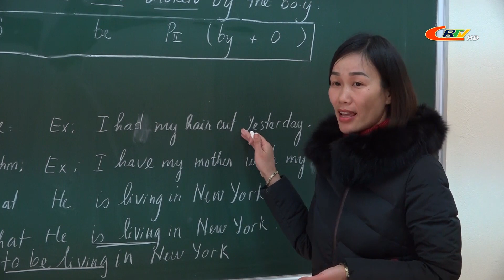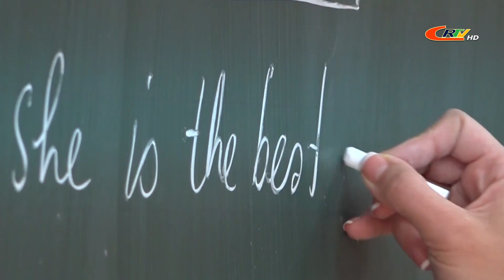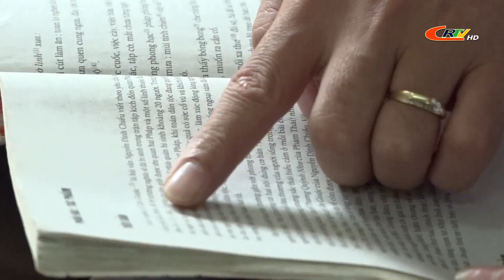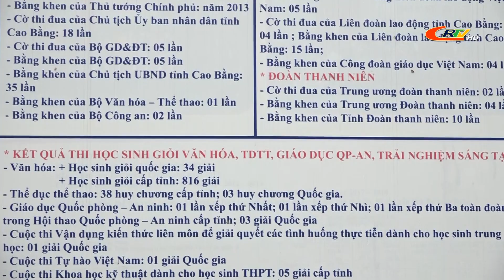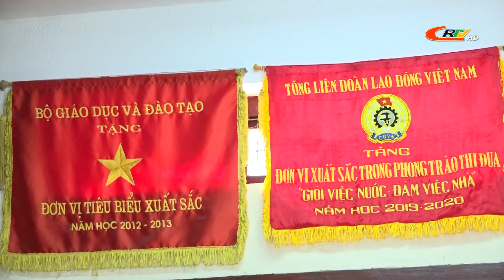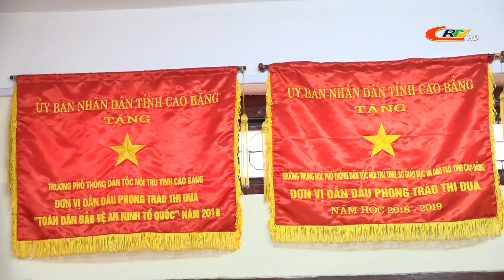Chuyên mục Thi đua yêu nước, phát sóng tối 03/01/2021